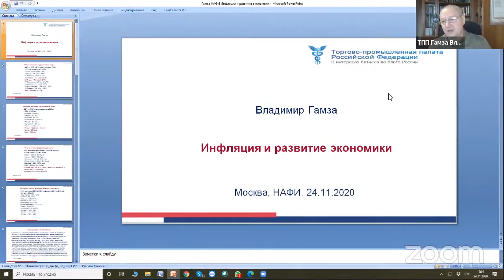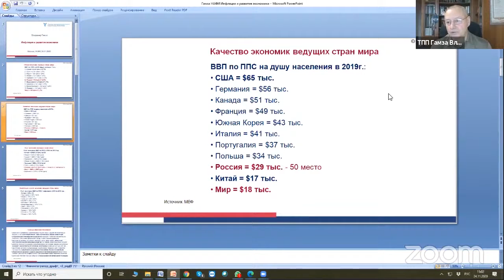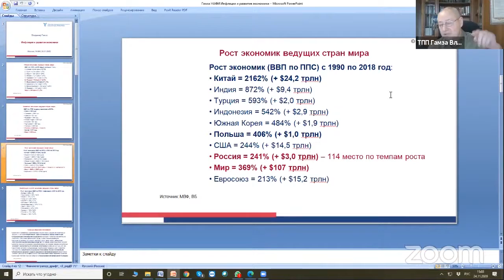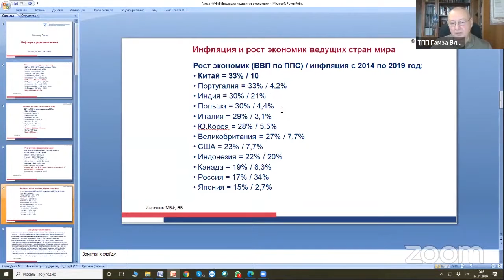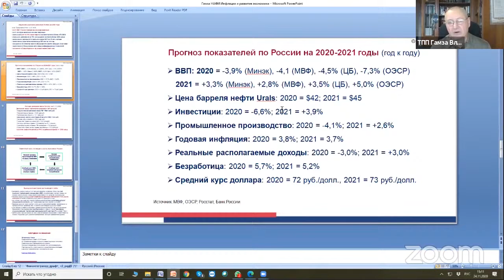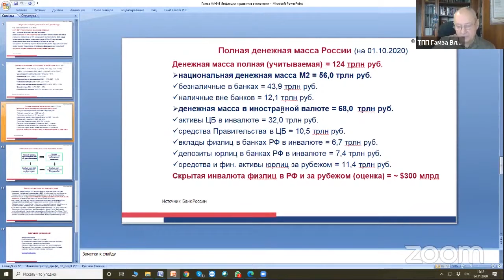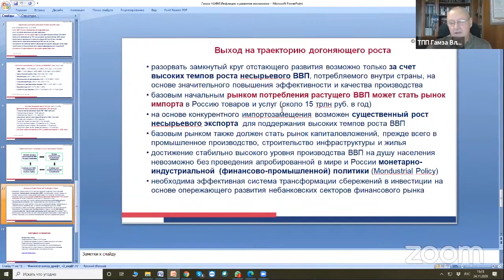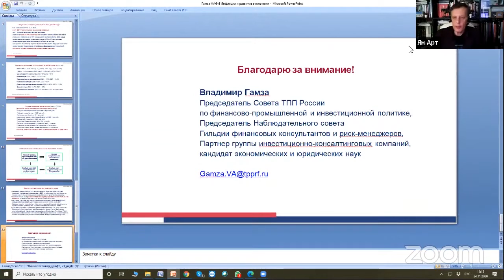Инфляция и россияне: кто кого?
24 ноября  в 14.00 прошел вебинар «Инфляционная грамотность россиян»

В качестве спикера на мероприятии выступил председатель экспертного совета Национальной инвестиционной платформы и  Совета ТПП РФ по финансово-промышленной и инвестиционной политике Владимир Гамза.

Тема доклада: "Инфляция и развитие экономики"